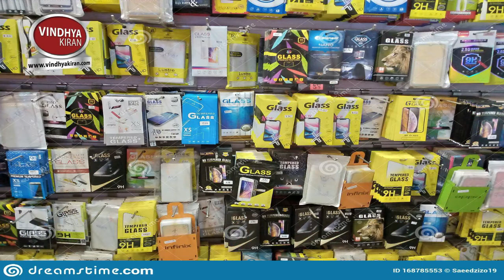Covid ऑनलाइन रजिस्ट्रेशन एप बुकिंग बंद,वैक्सीनशन को लेकर उमड़ रही भीड़#VINDHYAKIRAN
रायसेन- जिला मुख्यालय पर बिगड़ा वेक्सिनेशन सिस्टम।
जुलाई महीने पहले हफ्ते बीतने के बाद आज से फिर शुरू हुआ वेक्सिनेशन का अभियान।
जिला मुख्यालय के दो सेंटरो पर 4 घण्टे में खत्म हुई वेक्सीन।
टीकाकरण केंद्रों में सोशल डिस्टेंस भूल भीड़ के रूप में पहुच रहे लोग।
कोविंन ऑन लाइन रजिस्ट्रेशन एप पर नही हो रही स्लॉट बुकिंग।
लोग ओर स्वास्थ्य अमला हो रहा परेशान।
सिर्फ सेकंड डोज वालो को मिल रही सहूलियत